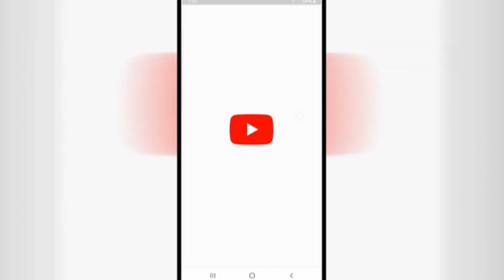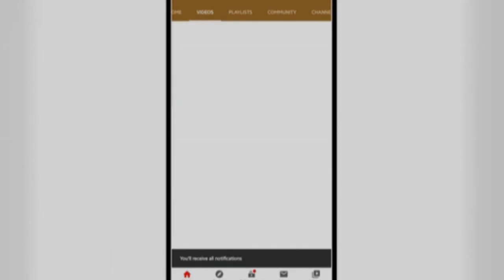Ju'muah Khutbah|Ashray Dhul Hijjah ki Fazeelat|عشرے ذُو ٱلْحِجَّة کی فضیلت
═☆༻◉ *FRIDAY KHUTBAH* ◉༺☆═
🕌- *Masjid Umm Momineen Zainab Bint Khujaima Sharjah, Industrial No 6 *

🗓 *DATE*
تاریخ:٠١ ذُو ٱلْحِجَّة١٤٤٥ ہجری| مطابق ،٠٧جن  ٢٠٢٤
01 Dhul Hijjah 1445H|7th Jun 2024

📑 * Topic: Ju'muah Khutbah|Ashray Dhul Hijjah ki Fazeelat|عشرے ذُو ٱلْحِجَّة کی فضیلت